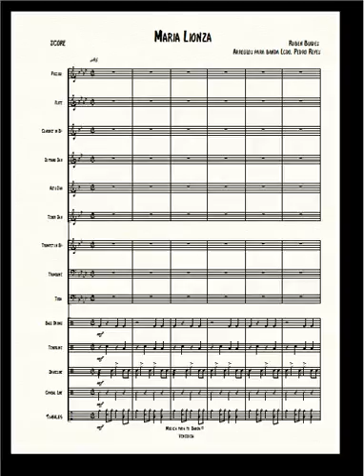MARÍA LIONZA - Rubén Blades (Arreglo para Banda)